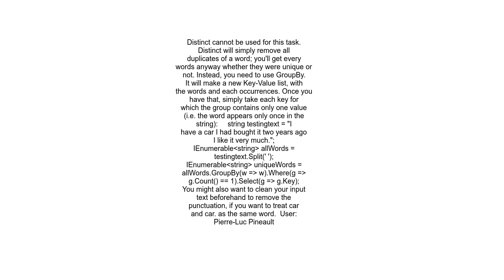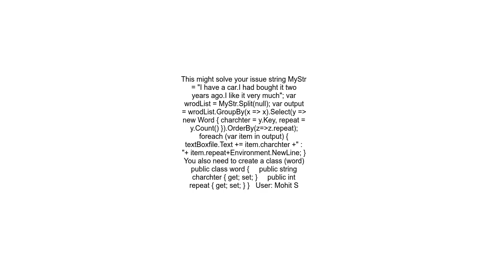Count Unique words in a string in C#